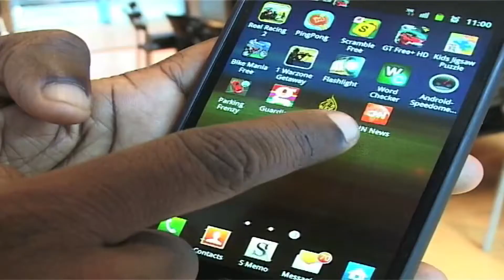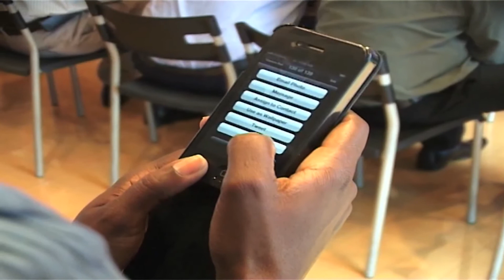16 11 MICRO INSURANCE